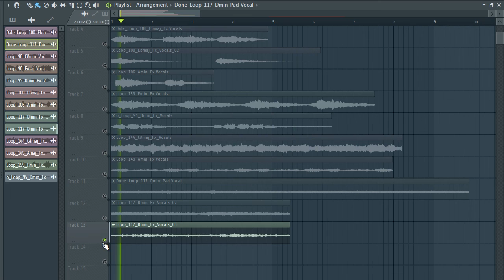FREE vocal chops samples | Vocal Chop sample pack | Thrones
free vocal chops samples | Vocal Chop sample pack |